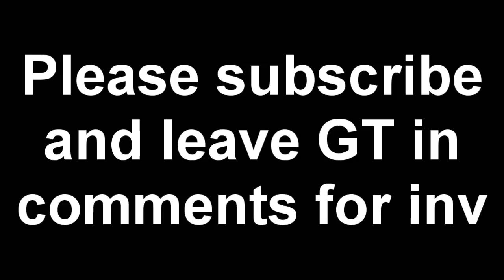Xbox | WaW MOD MENU | FREE LOBBY | w/ DOWNLOADS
my new mod menu
if you want to be in my lobby leave your GT in the comments

Files
nazi_zombie_prototype.ff

go here for a TUT on how to make this lobby